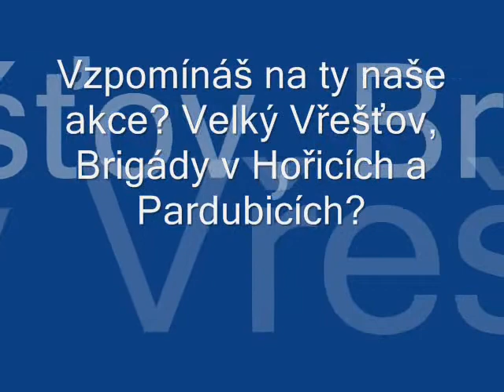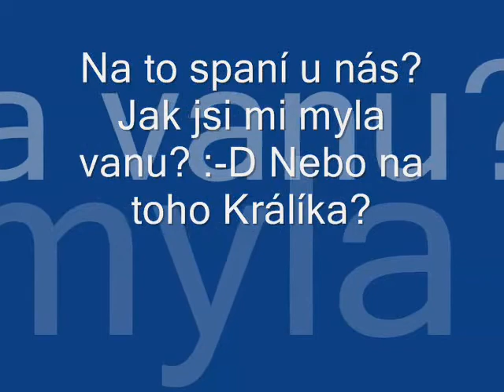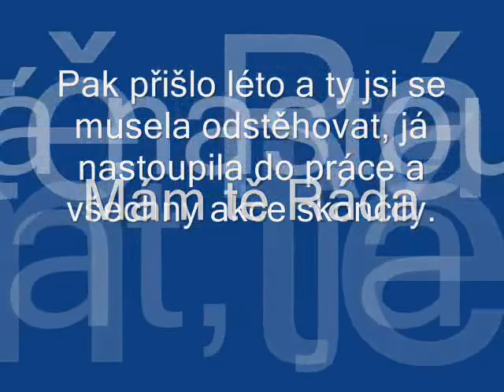Film_Mirka .wmv